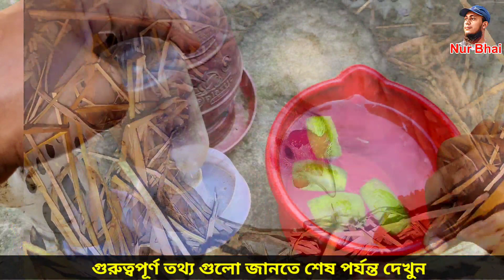গরমে মুরগি মারা যাওয়ার কারণ কি || গরমে মুরগির সঠিক পরিচর্যা || NurBhai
আসসালামু আলাইকুম আমাদের "Nur Bhai" ইউটিউব আপনাদের সবাই কে স্বাগতম

আমাদের এই চ্যানেলে প্রতিনিয়ত পোষা প্রাণী নিয়ে ব্লগ করে থাকি